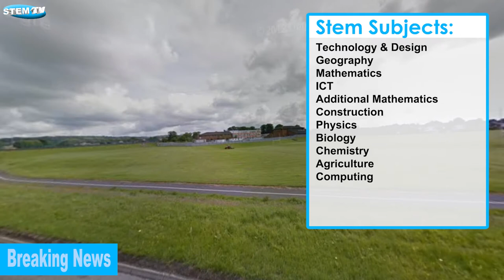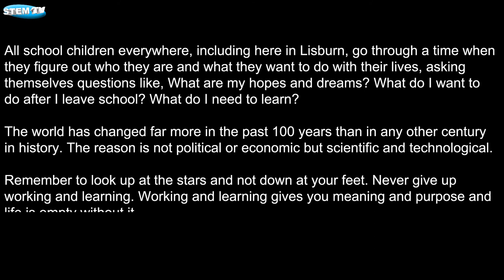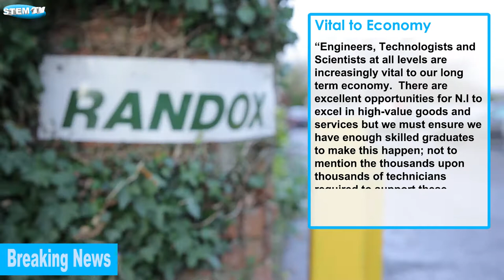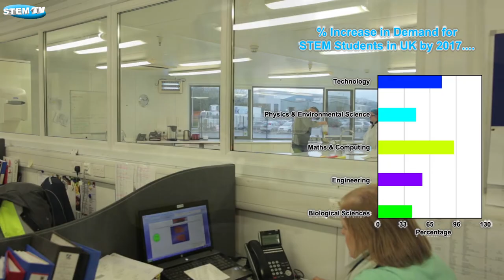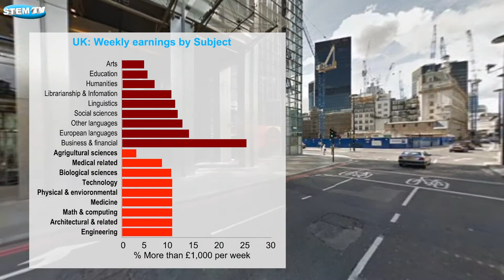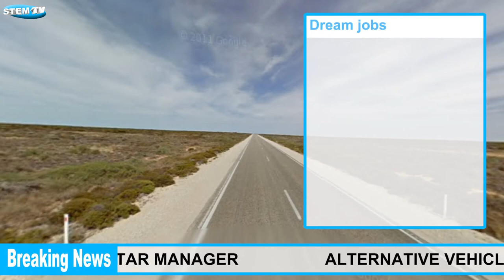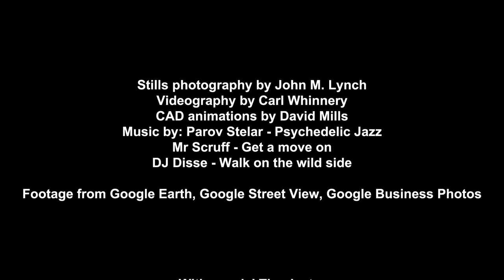A STEM Journey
The Lisburn Area Learning Community Careers Sub Group has produced a short YouTube presentation to help inform parents about STEM subjects.
At present there is a Government initiative to promote the uptake of STEM subjects in schools and also in Further and Higher Education.

Science, Technology, Engineering and Maths subjects are viewed as being vital to the country's economic and social development.  Recent research in the UK has highlighted the shortfall in the number of pupils choosing to study STEM subjects. In the near future it is expected that the UK will have to fill around three-quarters of a million additional jobs requiring STEM skills.